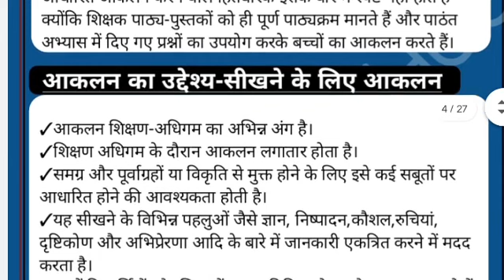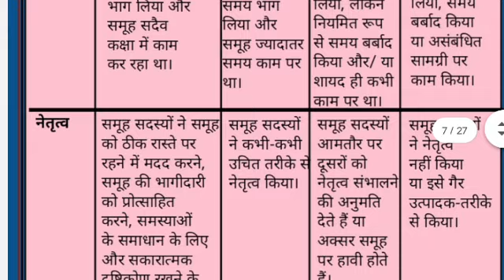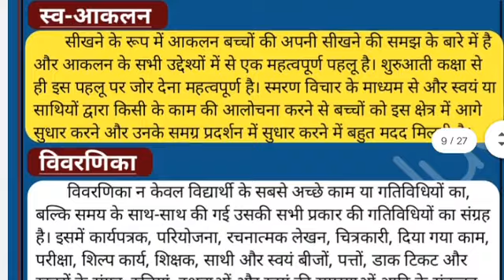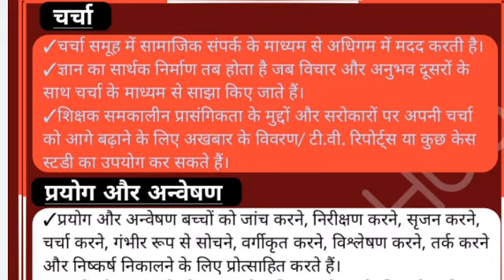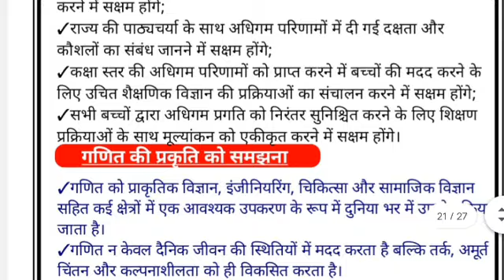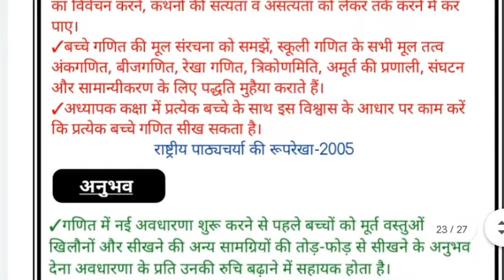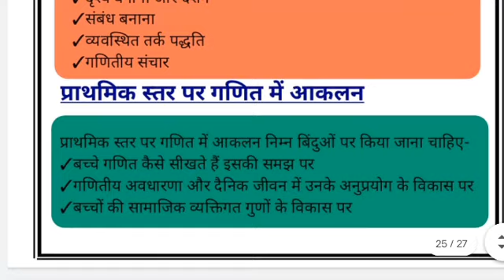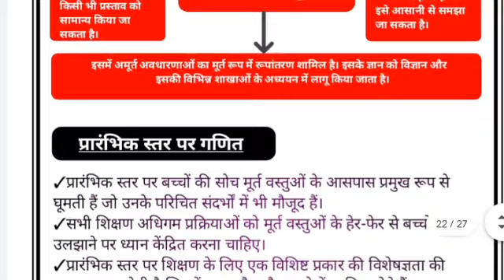कोर्स-7,8,9 की डिजिटल डायरी पीडीएफ के साथ